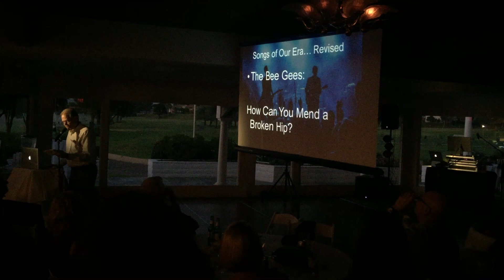SMHS REUNION VIDEO CLIP